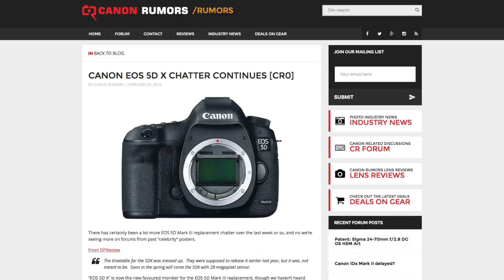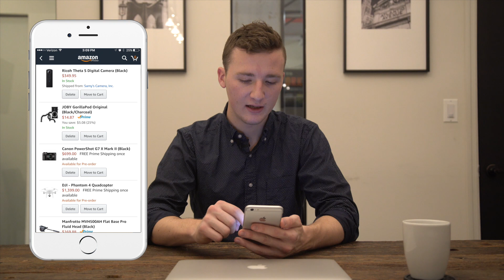Why I Broke Up with Magic Lantern